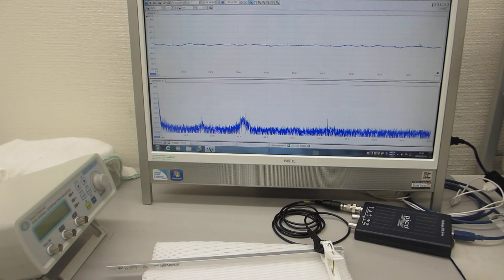超音波プローブの伝搬特性を測定・解析・評価する技術の応用（超音波システム研究所）